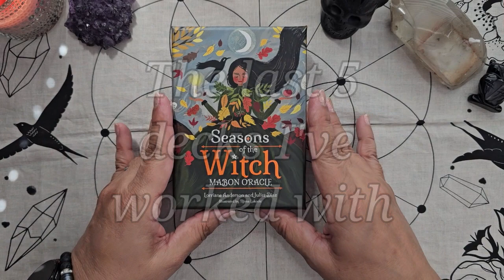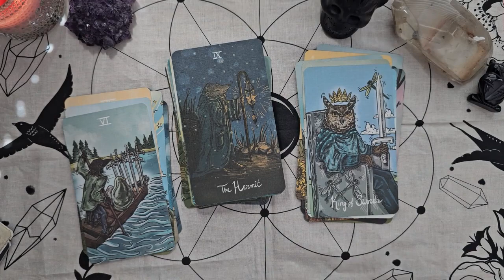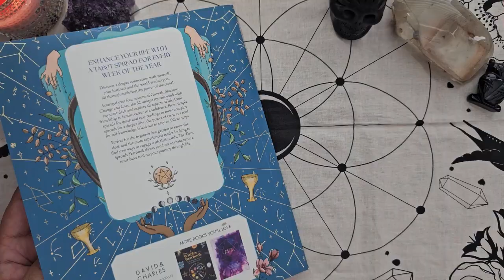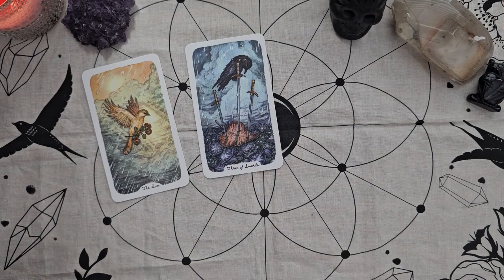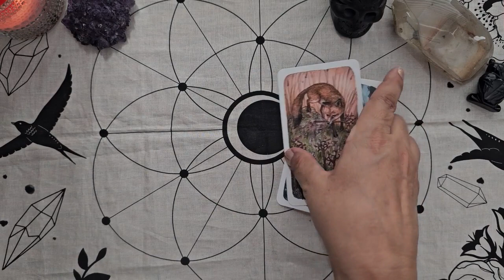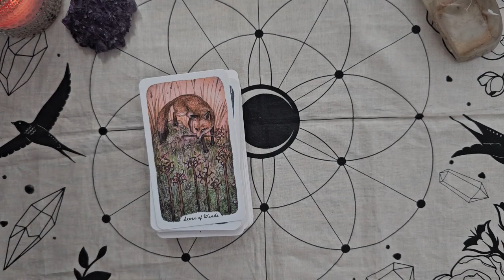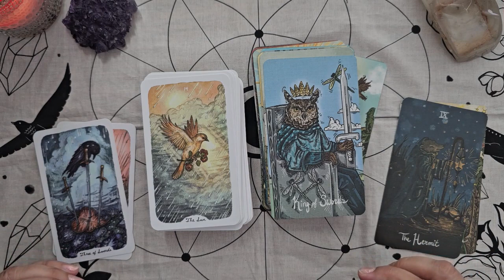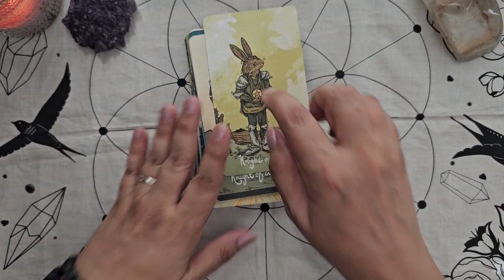54321Tarot a VR to Kelly Bear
This fun V.R. 54321Tarot is a VR to and created by Kelly Bear @lilpinkbear

Here are the questions:
5 decks
4 books
3 spreads
2 Tarot Habits and/or Paraphanalia
1 piece of Advice or a card you want to embody

She is also encouraging everyone to participate and Tag 5 people to keep this tag going!

I've decided to tag - no pressure but It would be awesome to hear your response:

Refining the Body, Mind and Soul - sharing ideas and thoughts as a Reiki Master/Teacher, Yoga Teacher, Meditation Coach, Shamanic Practitioner, Facilitator of the Munay-Ki Rites, 13th Rite of Womb & Cacao Ceremonies for a deeper connection to self and refine your life.